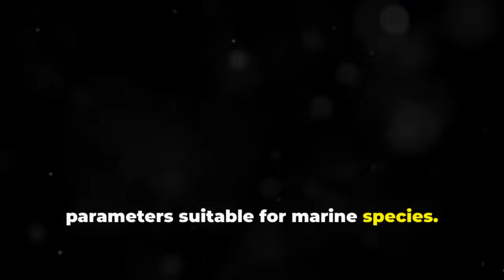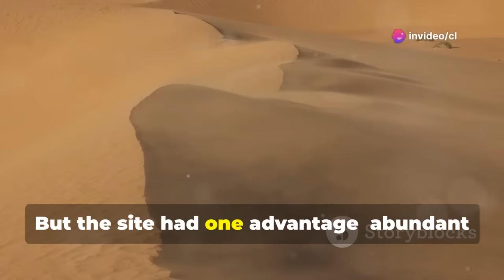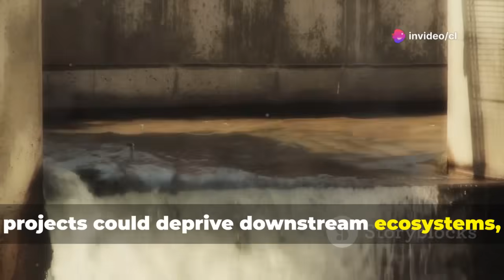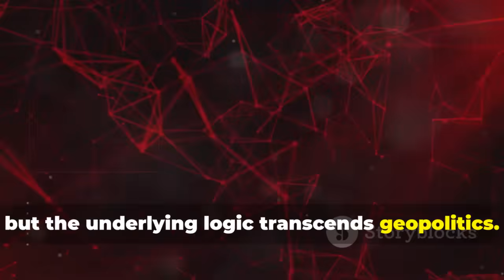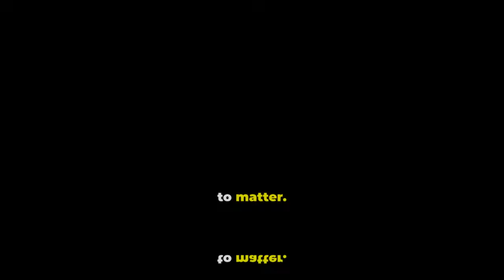China's Answer to Fukushima: Growing Seafood in the World's Harshest Desert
Explore how China is turning the unforgiving Taklimakan Desert into a groundbreaking hub for sustainable seafood farming! Amid international concerns over the release of radioactive water from Japan’s Fukushima plant and the threat to global seafood safety, China’s innovative desert aquaculture is setting new standards. Discover the science behind cultivating shrimp, crabs, and fish in extreme desert conditions, the environmental solutions driving biodiversity, and the economic benefits for local communities. Learn how this pioneering model is inspiring countries like Saudi Arabia and Egypt to tackle food security and desertification. Is desert seafood the future? Dive in to find out!

OUTLINE:

00:00:00 A Turning Point in Ocean Safety
00:00:44 Seafood in the Desert
00:02:02 The Harsh Realities of the Taklimakan Desert
00:03:59 From Water Transfer to Aquaculture Breakthrough
00:06:02 Pioneers of Desert Aquaculture
00:07:23 From Experiment to Industry
00:07:57 Ecological Transformation and Market Success
00:09:22 2024 and Beyond
00:10:23 Environmental Benefits and Closed-Loop Systems
00:10:54 A History of Innovation
00:11:51 A Strategic Alternative to Ocean-Sourced Seafood
00:12:51 A Model for the World
00:13:30 Toward a Self-Sustaining Desert Ecosystem
00:14:00 Global Implications and Limitations
00:15:05 Rethinking Where Food Can Be Produced
00:15:38 Challenges and Criticisms
00:16:21 More Than Just Food
00:16:47 A New Narrative for the Taklimakan
00:17:32 Adaptation and Innovation